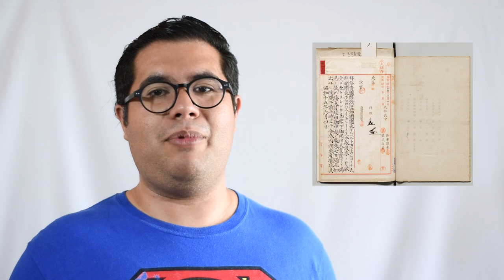¿Cómo tratan a la comundad LGBT+ en Japón? 🏳️‍🌈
Feliz mes del orgullo!!! 🌈✨

Redes de...